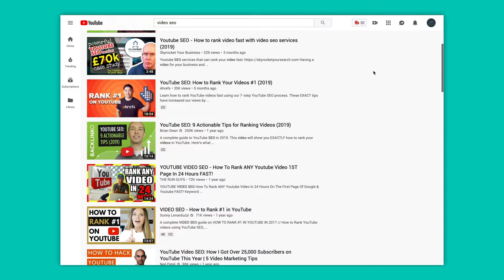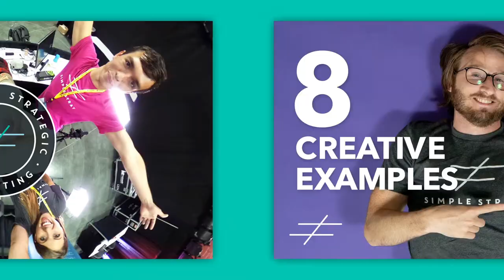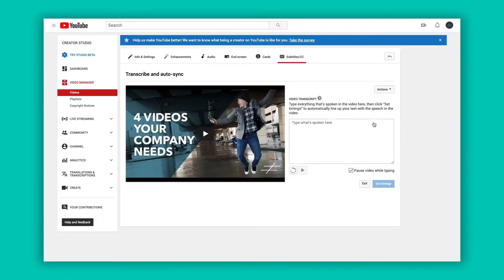6 Tips To Boost Your Video SEO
People watch over a billion hours of video on YouTube every day! So how do you get your share of those views? Two words: Video SEO.
But don’t worry, we’ve got you covered in our latest video! You’ll learn:
-    6 ideas to boost your SEO
-    Why your title and thumbnail matter
-    How Google indexes your videos (and what you need)
-    Tips to promote other content on your channel.
The moral of the story? Create great content that your audience will love—and then worry about SEO so they can find it in all the noise!

CREDITS:
Produced by: Simple Strat

Simple Strat is the marketing agency for companies that are serious about growth. By leveraging a proprietary strategy and planning process, we establish a roadmap to increase qualified leads and close more sales. Our services include inbound marketing, digital marketing, video production, and sales enablement. Simple Strat is a certified Silver HubSpot Partner Agency and Wistia video hosting and analytics partner.